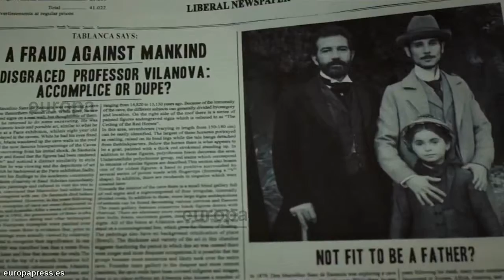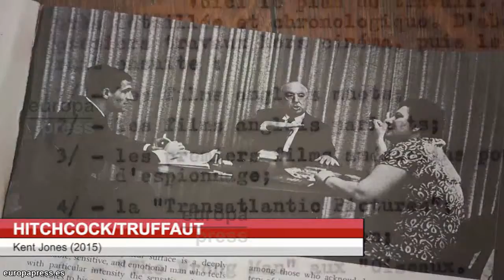Estrenos de cine para este 1 de abril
Después del mejor estreno de una adaptación de cómics de la historia a nivel mundial, hablamos como no de 'Batman vs Superman', la cartelera se renueva con dos cintas de firma española, la última y atrevida creación de Paco León, y la narración del descubrimiento de las cuevas de Altamira de la mano de Antonio Banderas.